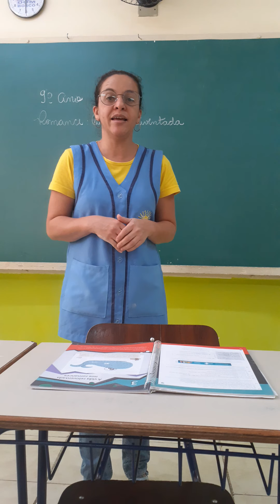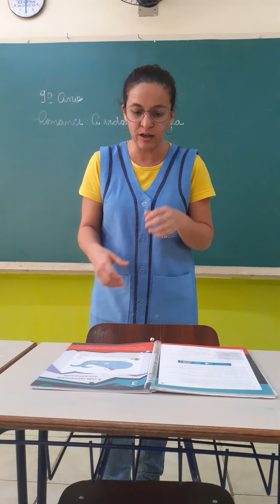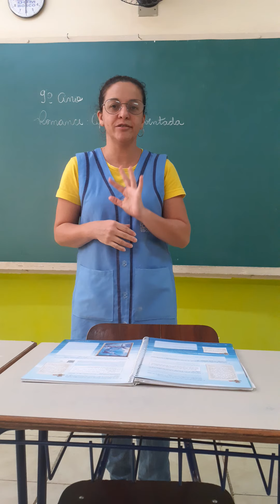Aula 1 9º Ano EF Português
Profª Lucilene Disciplina: Portuguesa Tema: Romances